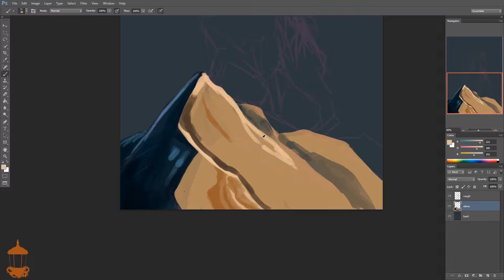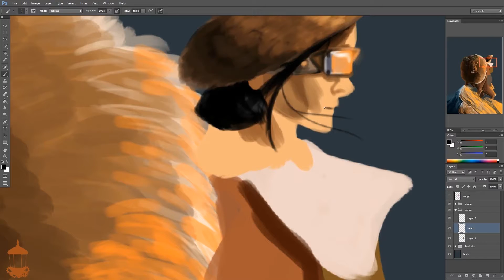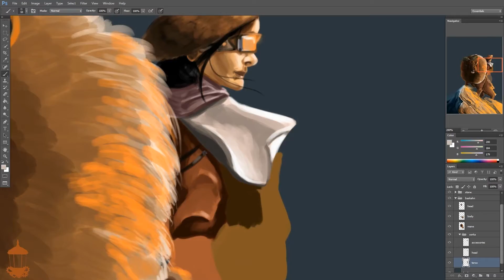Speed Paint - Sorkaktani & Baskahn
Two characters (Yes, the goat too) that I'm working with at the moment. Might see more of them in the near future.

Music is 'In This World or the One Below' by Brian Tyler for Assassin's Creed 4: Black Flag.